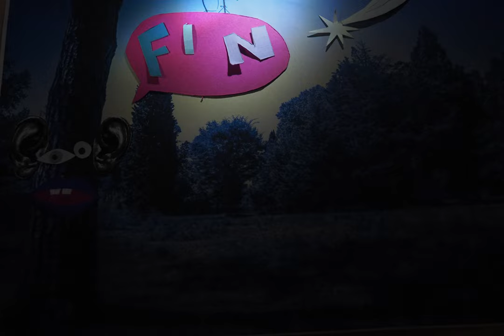STOP-MOTION"Une nuit au Mas Boulbon" - Été 2022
Mais que peut-il bien se passer la nuit au Mas Boulbon ?

C'est ce que les enfants ont imaginé ! 10 histoires, aussi rocambolesques les unes que les autres sont présentées dans cette vidéo.

En un temps record (1h) ils ont su créer une histoire commune. Pour chacune, il aura fallu un·e photographe, deux ingénieurs lumières, un chef·fe opérateur·ice et les petites mains pour animer les personnages de l'histoire. La technique du Stop-Motion n'a plus de secret pour eux !